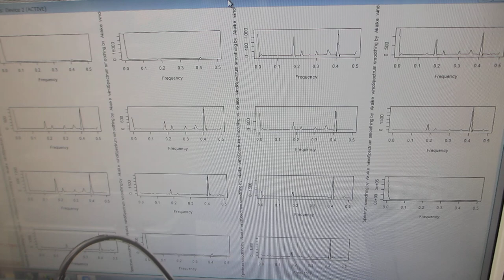超音波洗浄器（42kHz 35W)実験－－超音波の伝搬状態を測定・解析・評価する技術－－（超音波システム研究所）